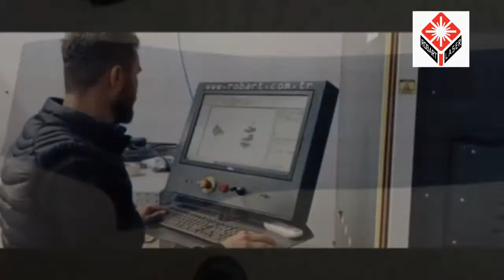Denim Jeans Laser engraving machine | Denim Art | ROBART LASER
Robart Laser Teknolojileri

Model : DenimArt
Otomasyonlu Galvo laser.
Kot yüzeyi desen verme ve işleme Lazeri
Yüksek güvenlikli bariyer sistemi
Makine çalışır durumdayken, operatörün iş alanına müdahalesi gerektiğinde,
güvenlik bariyeri sayesinde makine otomatik olarak çalışmayı
beklemeye alıp durdurur.
Bu sistem,  yapılan işin bozulmasını ve  olası iş kazalarını önler.
Projeksiyon Sistemi
Lazer ile işlenecek desenin tam görüntüsü, tablanın tamamında çalışma
alanına yansıtılır. Bu, lazerin durmaksızın sürekli çalışmasına olanak sağlar.
X Ekseni Otomasyon
Lazer tarama kafası 1800mm çalışma  alanında  sağ ve sol yönlü hareketi
ile sürekli işleme yapar.
Destroy
Rodeo pattern
Needle fracture
Pattern printing
High security barrier system
When the machine operator needs to intervene in the work area while the machine is running,
the machine automatically puts it on hold and stops it thanks to the safety barrier.
This system prevents the work done from being destroyed and possible work accidents.
Projection System
The full image of the pattern to be processed with laser is reflected on the working area
throughout the table.
This allows the laser to work continuously without stopping.
X Axis Automation
The laser scanning head performs continuous processing in a 1800mm working area
with its right and left movement.

Denim fabric laser machine -
jeans fabric laser machine -
kot kumaş metraj lazer makinesi
100% Yerli Üretim
Sağ - sol otomasyonlu sonsuz hareket
prejeksiyon önizleme
kullanıcı dostu Türkçe Yazılım
Yükesek hızlı  galvometrik kafa
Co2 laser 300- 600 w metal tüp
Bol yedek parça ve servis granti
modlar
HD tarama bıyık
iyne kırığı
destroy
zımpara

Denim Lazer markalama makinesi, kullanımı kolay, tamamen kapalı tasarıma ve kullanıcı dostu panele sahiptir;
Yüksek bölünmüş CO2 RF lazer jeneratörü, daha yüksek kaliteli lazer spot, aşındırıcı güç çıkışı ve performansa sahiptir, daha uzun hizmet sınıfına sahiptir.
Denim Lazer markalama makinesi, projeksiyonun sapmasını düzeltebilen, çalıştırılması ve hizalanması kolay olan kendi geliştirdiği projeksiyona sahiptir.
Modüler tasarım ve bazı işlevler, ihtiyaca göre isteğe göre değişir.
Kotların markalanmasına uygunluğuna Denim Lazer markalama makinesi

100% Domestic Production
Right - left automated infinite movement
prejection preview
User friendly Turkish Software
High speed galvometric head
Co2 laser 300- 600 w metal tube
Abundant spare parts and service grants
modes
HD scanning mustache
needle fracture
destroy
emery

Denim Laser marking machine has easy to use, fully enclosed design and user-friendly panel;
Two independent interchangeable communication systems for use and unloading non-stop encrypted use, right-left motion system encrypted feeding, loading and unloading non-stop.
High split CO2 RF laser generator has higher quality laser spot, abrasive power output and performance, longer service class.
The Denim Laser marking machine has self-developed projection, which can correct the projection deviation, easy to operate and align.
Modular design and some functions change according to need.

Denim Laser marking machine, suitable for marking jeans

Company Name: Robart Laser
Whatsapp id: Tel : + 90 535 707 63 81
DenimArt Laser,
Destroy,
Laser point,
Shoe Laser Cutting,
CNC LASER Cutting,
cnc laser Engraving,
Leather Laser Lesim,
Glass Laser Cutting,
Mirror Laser Cutting,
Fast laser cutting machine,
Metal Laser Cutting,
Tube Laser Cutting,
Glass Laser patterning,
Mirror Laser Pattern processing
robart lazer video,
robart lazer ikinci el,
robart galvo lazer fiyat,
satılık robart lazer,
robart fiber lazer,
robart lazer fiyat,
robart galvo lazer ahşap,
robert baratheon laser eyes,
robert dyas laser lights,
robart galvo lazer,
robart lazer kesim,
robart lm lazer kesim makinalari,
robart makina lazer kesim,
robart lazer sistemleri,
galvo lazer,